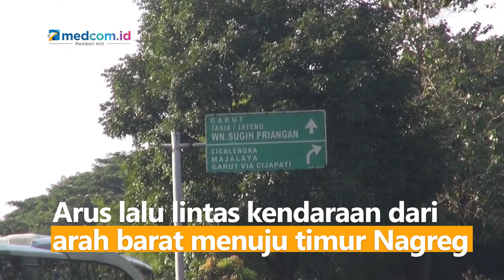Hingga Kini Jalur Selatan Nagreg Masih Macet Hingga 5 KM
Arus lalu lintas kendaraan dari arah barat menuju timur terpantau volume kendaraan mengalami kepadatan kembali. Namun kepadatan tidak separah hari Selasa (3/5).Kemacetan yang terjadi di Nagreg mencapai 5 KM. Kendaraan masih didominasi kendaraan roda dua. Sejak pagi, Kepolisian belum bisa meberlakukan sistem buka tutup dan pengalihan arus lalu lintas.

(rp: Roni Halim)